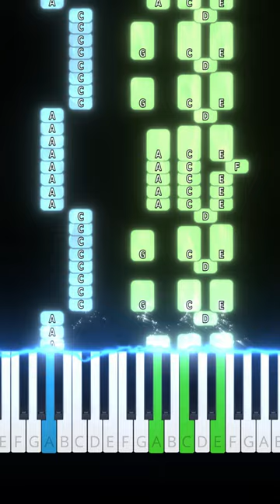Intermediate Piano Tutorial: Master 'The Roof Is on Fire' Chorus with Piano Albert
Ready to elevate your piano skills? Join Piano Albert for an intermediate piano tutorial of the dynamic chorus from "The Roof Is on Fire" by the Bloodhound Gang. This tutorial focuses on the chorus and is designed for players with some experience, offering step-by-step guidance to master this section. Dive into the chords and melody with added intricacy, and jam to the beat of this lively chorus on your piano. Let's ignite the keys together, taking your playing to the next level!